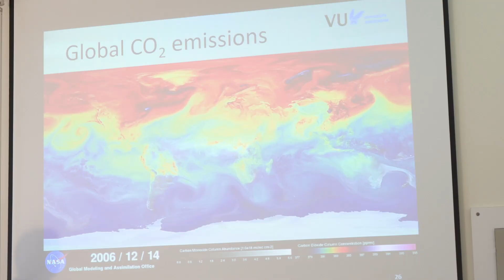Fire research @ Vrije Universiteit Amsterdam